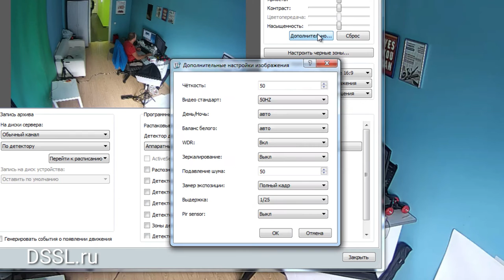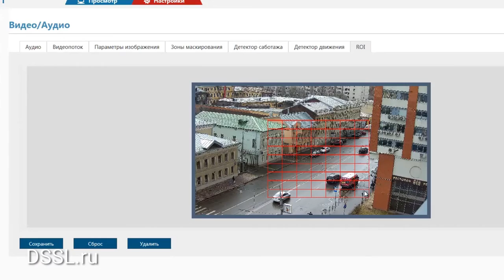Мини-купол для сложного освещения? ActiveCam AC-D4141IR1 - 4Мп.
Ip камера для любых задач ActiveCam AC D4141IR1, смотри ее обзор. Узнать об условия поставки можно тут: